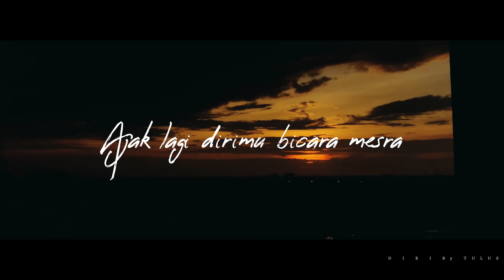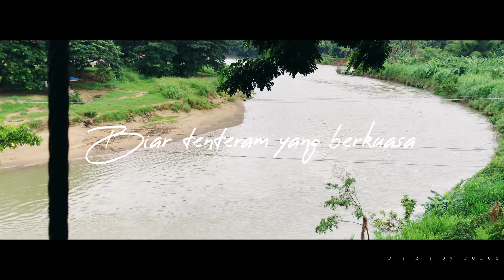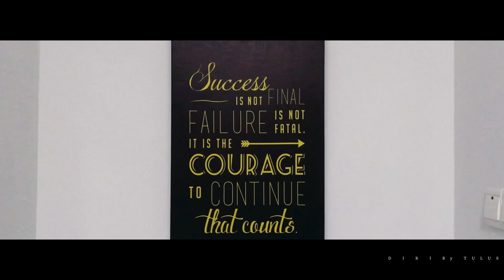Tulus - Diri (lirik) MV cover by NZ | Travel vlog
originally video from NZ. Its beautiful song✨🥲 karya hebat dari Tulus. I love you Tulus♥️